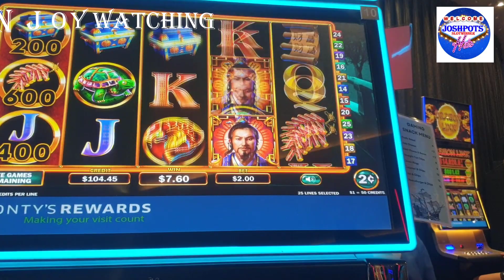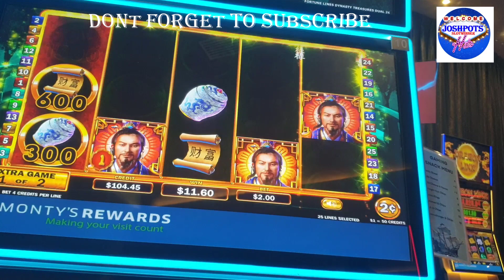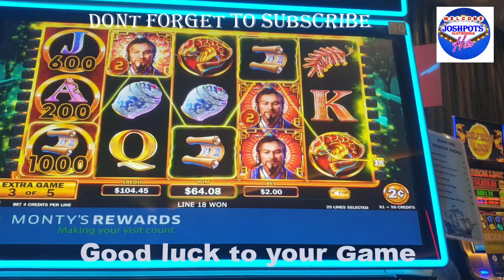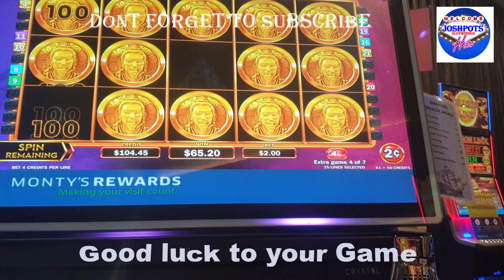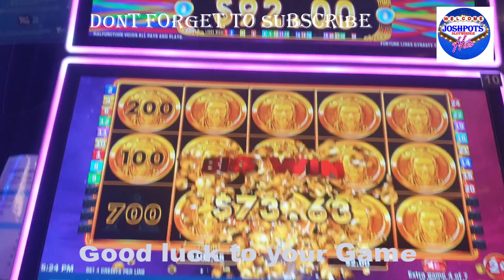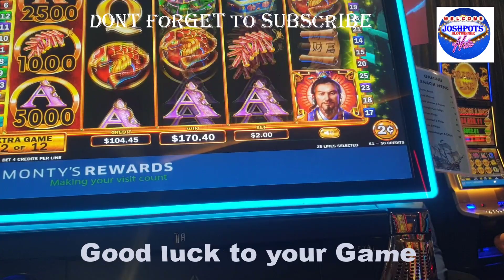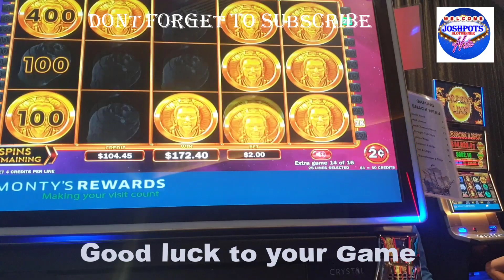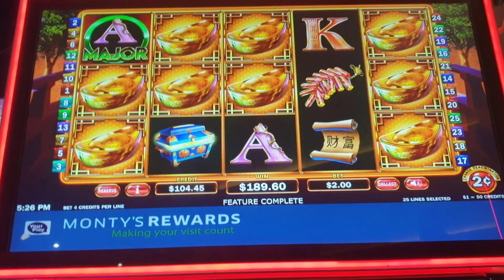Fortune lines 102023bb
Slot Machine
Crown
Local pokies
Big win